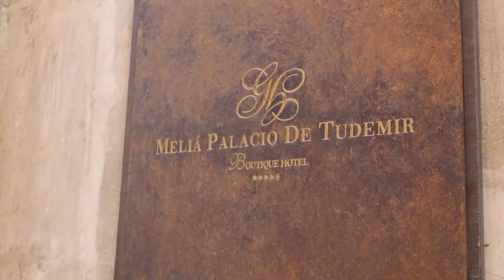Carmen + Mariano. Same Day Edit.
Video editado durante el banquete y proyectado después de la tarta nupcial.